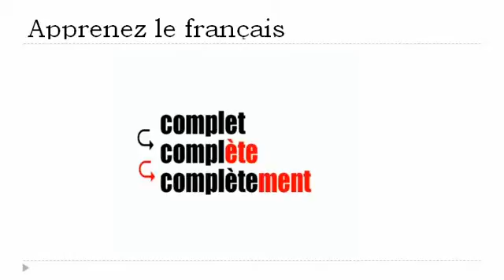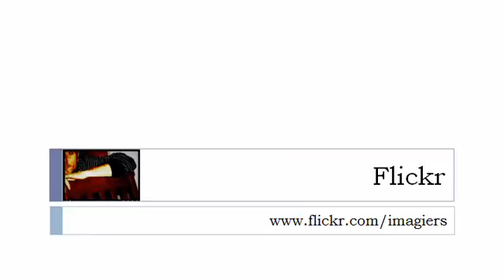Französisch Stunde = Die Adverbien mit der Endung = èrement =